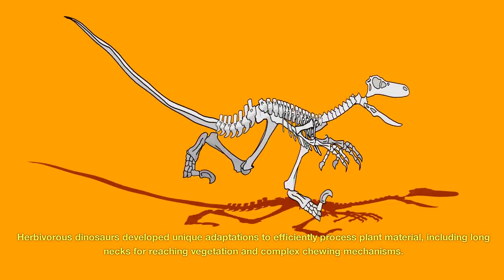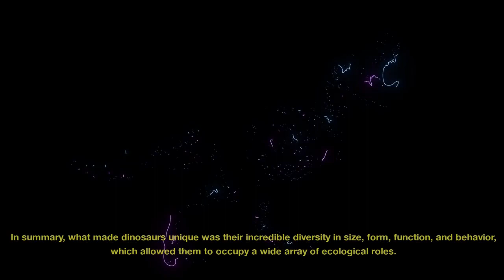What made Dinosaurs unique?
🦕 Unraveling the Enigma: What Made Dinosaurs Stand Apart from Other Extinct Species 🌍

Embark on a journey through the depths of prehistory as we delve into the captivating world of dinosaurs and explore the features that set them apart from all other ancient creatures.

"On What Made Dinosaurs Unique from All Other Extinct Species" is a deep dive into the remarkable adaptations and traits that defined these colossal beings.

🌟 Highlights: Experience a visual tour through time, from the towering giants of the Jurassic period to the swift predators of the Cretaceous. Through engaging animations and expert insights, we uncover the mysteries behind the development and diversification of the dinosaur lineage.

🌿 Adaptations and Variations: Discover the astonishing variety of dinosaur adaptations that allowed them to thrive in ecosystems spanning the globe. From feathers to armor, and from herbivory to carnivory, explore the evolutionary pathways that shaped these creatures' destinies.

🌏 Ecological Significance: Unearth the role dinosaurs played in shaping Earth's landscapes and ecosystems. Explore their interactions with plant life, fellow creatures, and the ever-changing climate of their time.

💡 Learning and Exploration: Whether you're a paleontology enthusiast, a curious learner, or a lover of natural history, this video invites you to reflect on the wonders of evolution and the remarkable creatures that once roamed our planet.

🎥 About Us: At Stags Allowed, our mission is to explore the marvels of the past and present, sparking curiosity and fostering a deeper understanding of our world. Join us on this educational adventure through time!